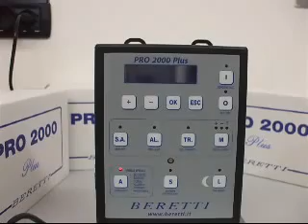Tabella Pro 2000 PLus